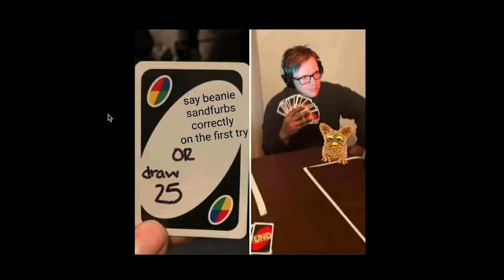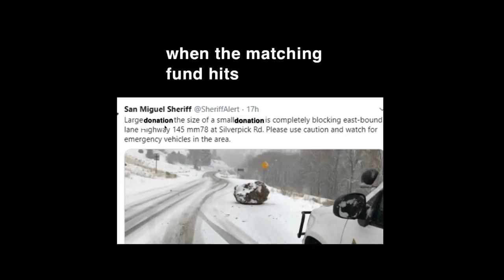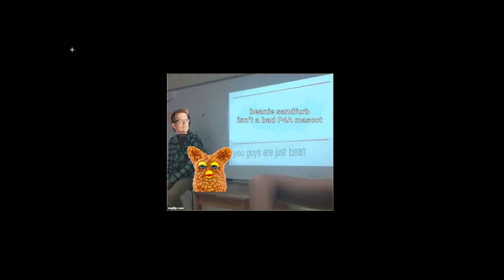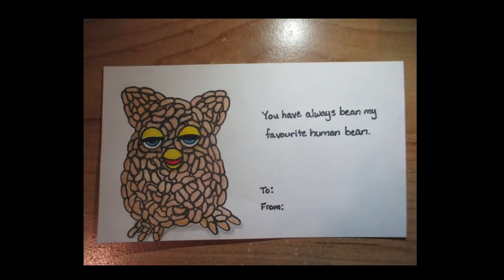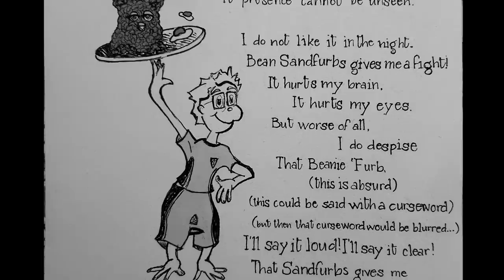Bean Meme Review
Thank you so much to everyone who participated in the Project for Awesome last weekend. This wasn't even all of the memes! There were tons of great ones I couldn't fit in!

It was a really amazing time that inspired a lot of. creativity. And here that creativity is featured in my first ever meme review! (And yes, I did get a dispensation from the four minute rule for this video!!)